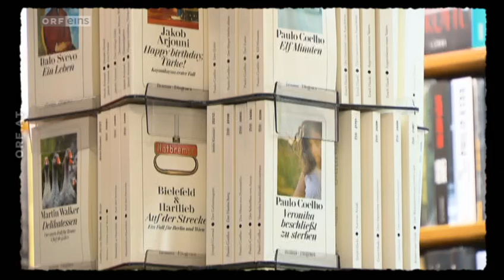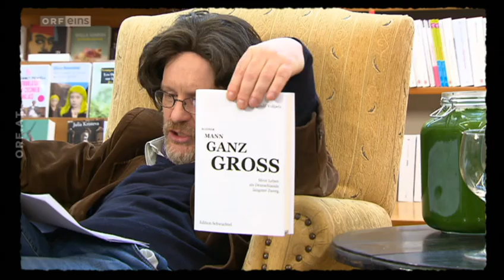Willkommen Österreich: Fairlesen (1)